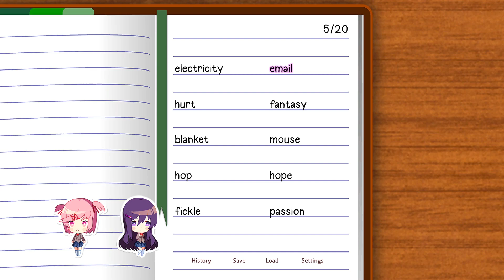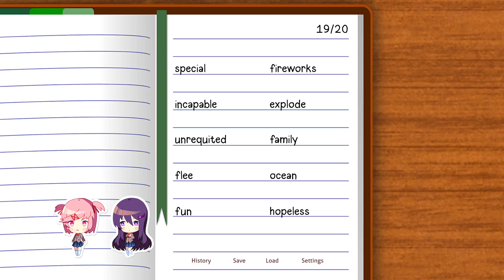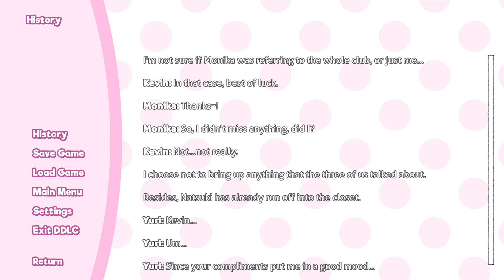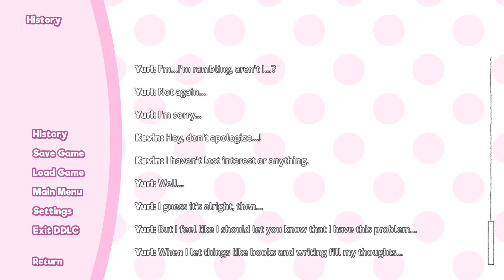YURI'S SO BEAUTIFUL! | Doki Doki Literature Club Plus! | Part 12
After the intense fight between Natsuki and Yuri, when create another poem and we go to the club room where we start hanging out a lot more with Yuri